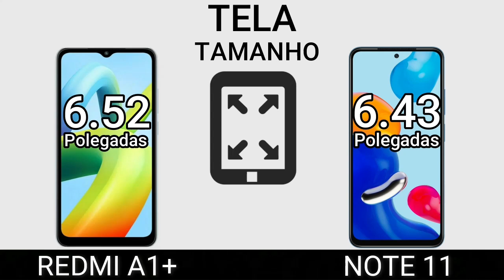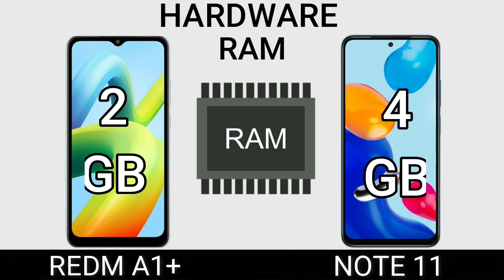REDMI A1 PLUS VS NOTE 11 | Comparativo